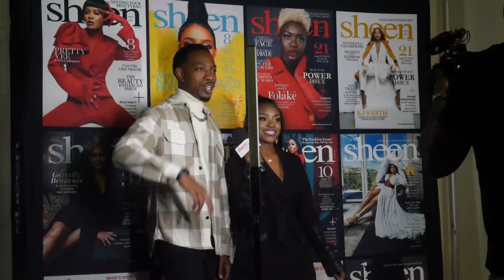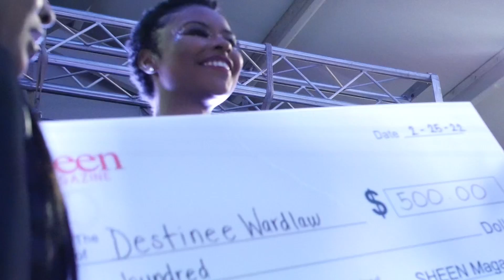SHEEN Top Model Season 1 Premiere BTS | SHEEN Magazine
SHEEN Magazine’s World Premiere of “SHEEN Top Model” in Greenville, SC